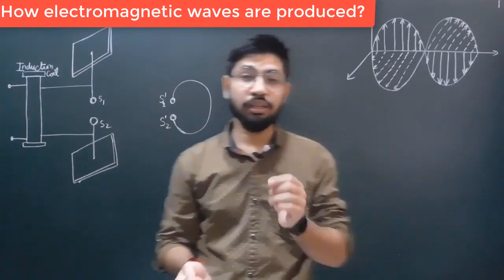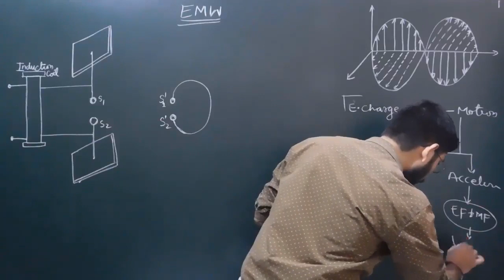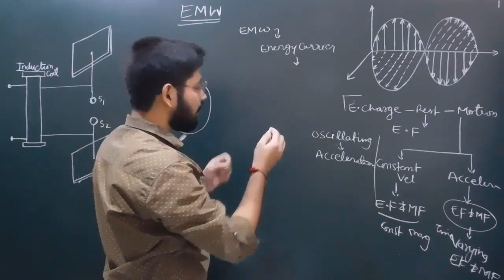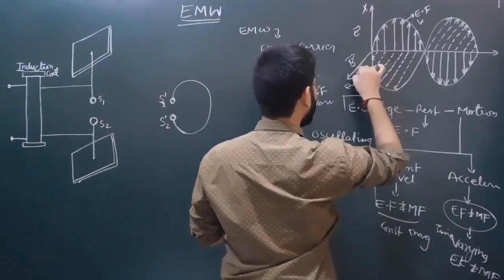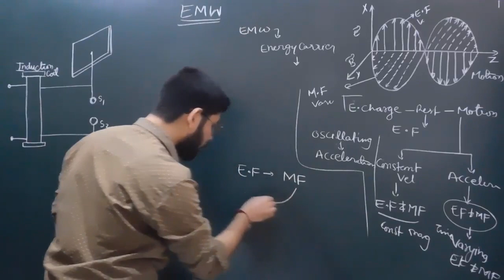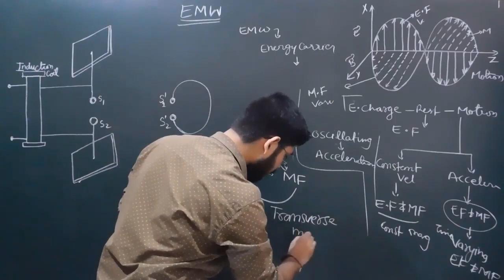How electromagnetic waves are produced ??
In this video we will discuss how electromagnetic waves are originated or generates. production of electromagnetic waves